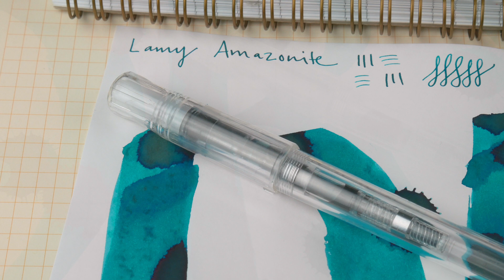Hot Stuff! LAMY Amazonite!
Steph is amazed by this gem of an ink!